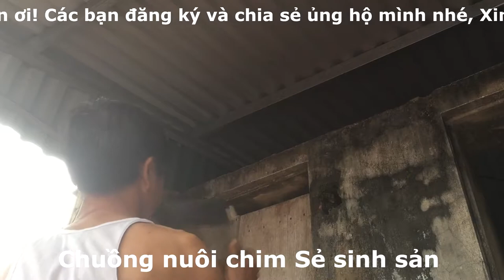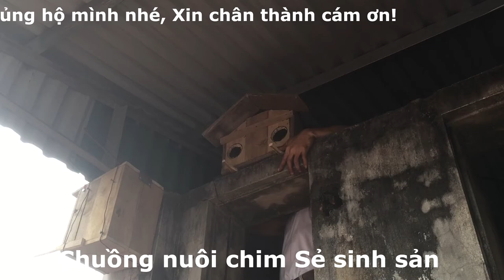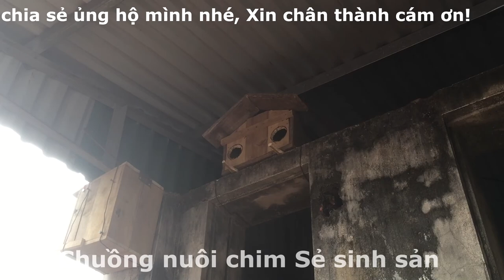Làm chuồng nuôi chim sẻ sinh sản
Making cages to breed sparrows